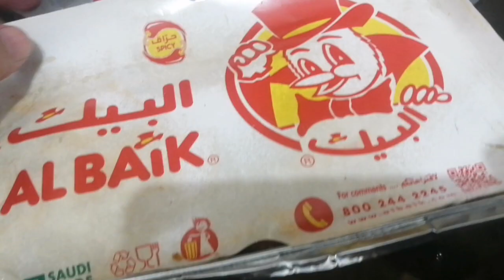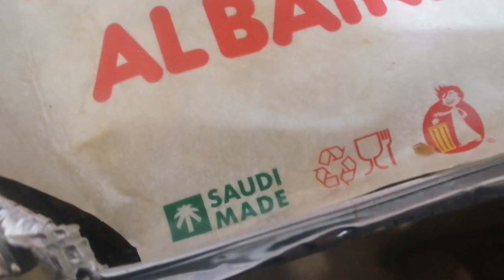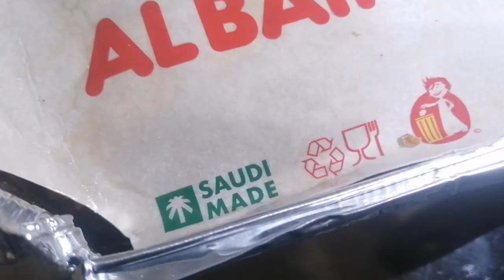SAUDIA SE GIFTS AYE | سعودیہ سے تحفے آۓ | AMARA YASIR